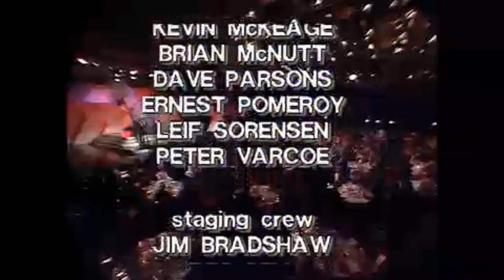1984 NHL Awards - Part 3/3